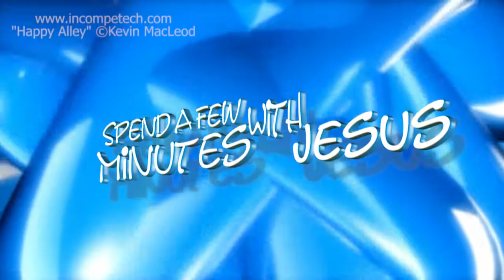Proverbs One --Day 5 | #243